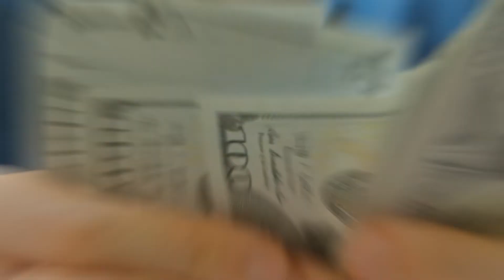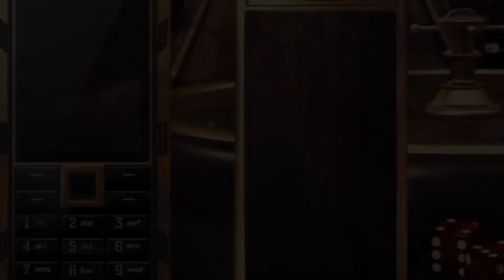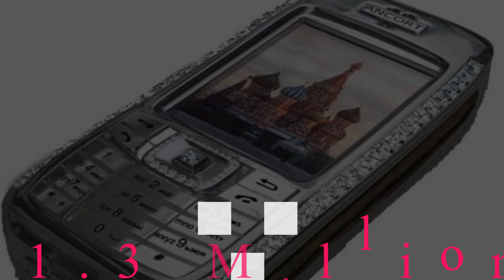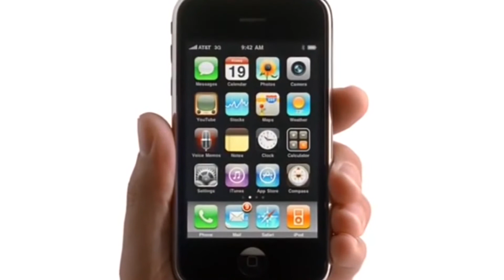Top 10 expensive phones in world | Luxury phones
Phones form an integral part of our day-to-day lives. Just as there are different social classes among people, the prices of the phones vary too. With some being the most expensive phones and others the cheapest.
Various modifications have been made to specific pieces that have made it to the top as the worlds’ most expensive phones.
So in this video, We are going to show you the the most expensive phone in the world 2022."
You are watching 🎥: :  Top 10 expensive phones in world
 Which one is your favorite? Let us know by commenting below!